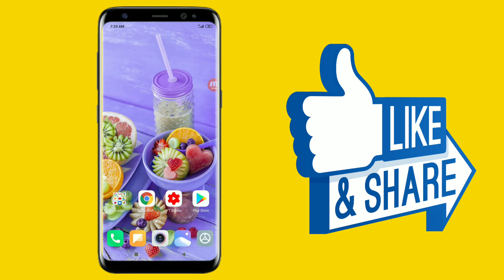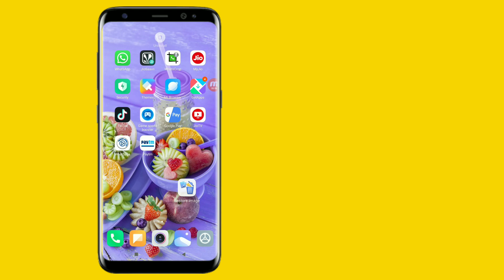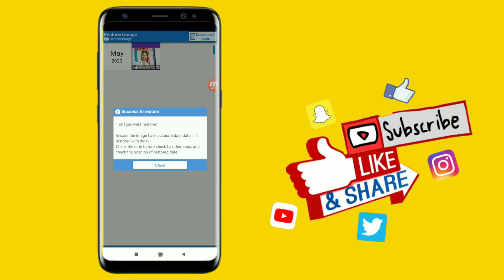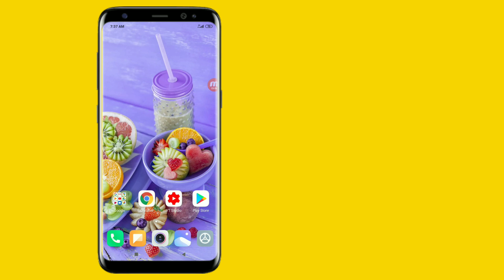10 సం,, ల ముందు delete అయినా ఫొటోస్ వీడియోలను మళ్లీ రికవర్ చేసుకోండి ఈ ట్రిక్ చూస్తే నిజంగా అబ్బా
10 సం,, ల ముందు delete అయినా ఫొటోస్ వీడియోలను మళ్లీ రికవర్ చేసుకోండి ఈ ట్రిక్ చూస్తే నిజంగా అబ్బా అంటారు